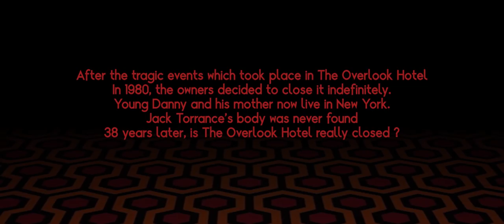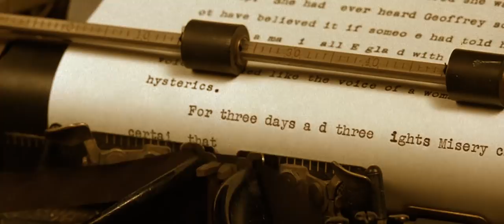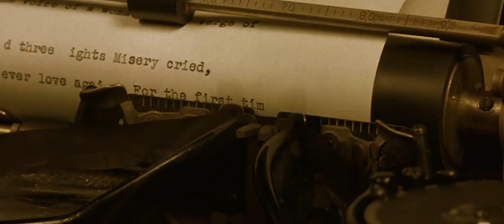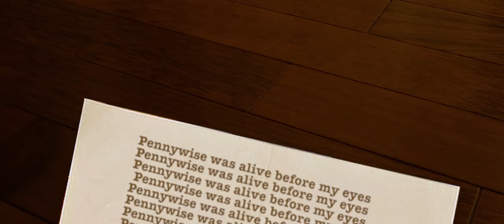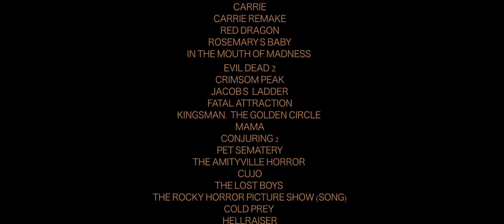THE OVERLOOK HOTEL. "THE SHINING 2" NARRATIVE MASHUP.AMDS FILMS.VO.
Hello, If you are on this page it is that you know my work. I am at the origin of HELL'S CLUB, THE OVERLOOK HOTEL, RISE OF THE BOOGEYMEN, TERMINATOR VS ROBOCCOP and more. You may not know it but it takes a lot of time and I do not live with love and fresh water, if you want to support me you can do it too. excuse my bad English. thank you so much.   Hello, here is my brand new mashup movie, it's a reflection on the horror movies and novelists who officiate in this genre, including Stephen King, but it's still distracting, I hope you'll enjoy this new experience.

Bonjour, voici mon tout nouveau film mashup, c'est une réflection sur le cinéma d'épouvante et les romanciers qui officient dans ce genre , notamment Stephen King , mais ça reste ludique et distrayant avant tout, j'espère que cette nouvelle expérience vous plairas. :)